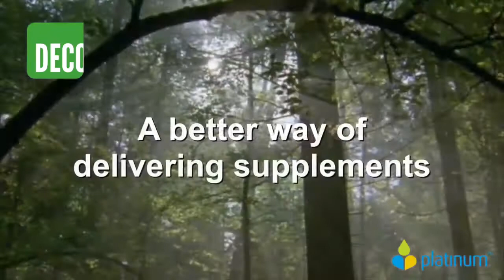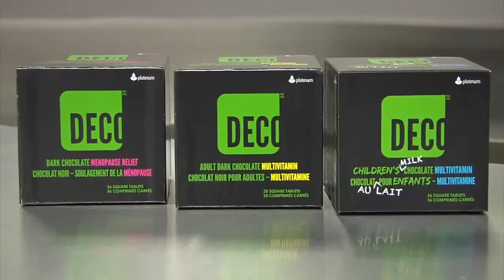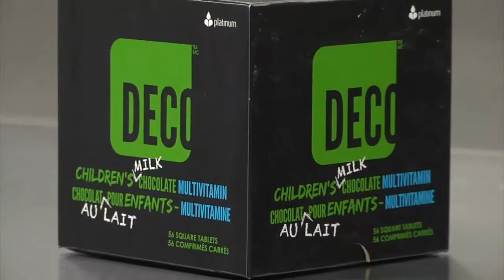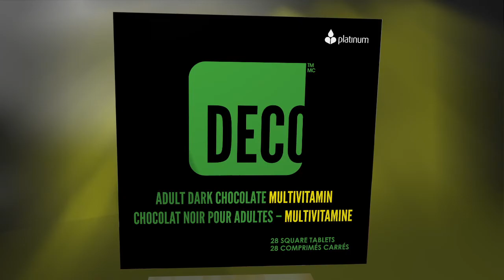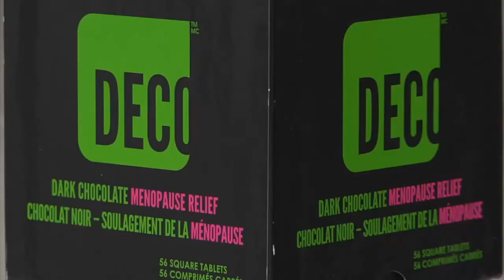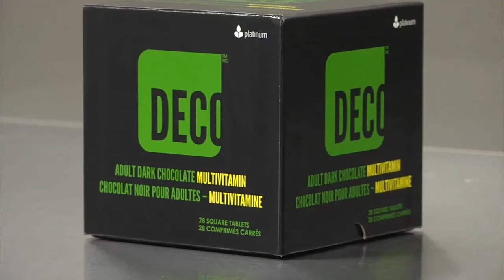Discover DECO™ by Platinum Naturals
For centuries, cocoa-rich chocolate has been touted for its great taste and health benefits. Not only does it offer phytonutrients and more antioxidants than wine and green tea, it also contains high quality fats that promote the absorption. A daily multivitamin with mineral support, DECO™ combines the exquisite taste of Italian chocolate with the essential nutrients your body needs. Maintaining your good health has never been so satisfying!